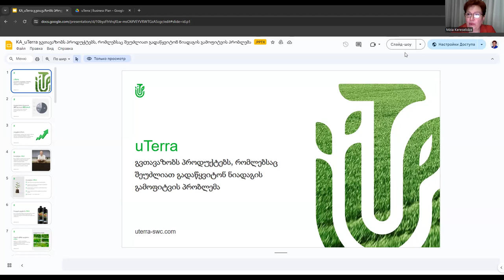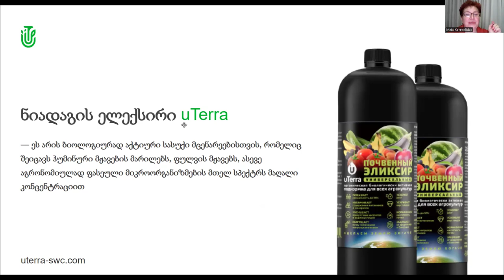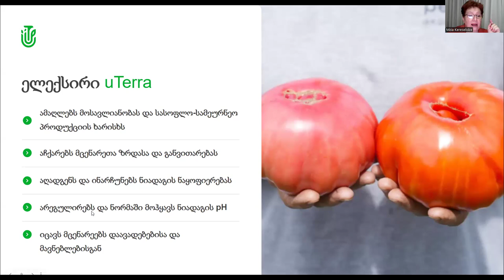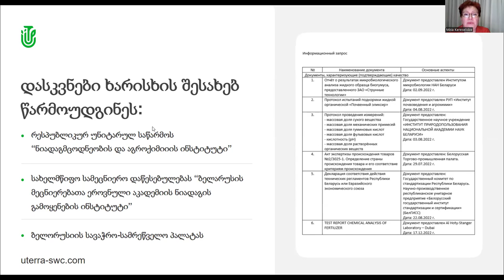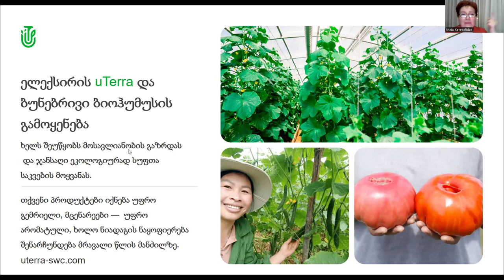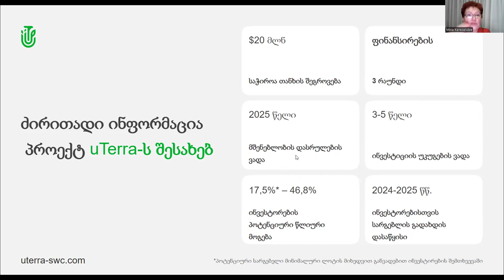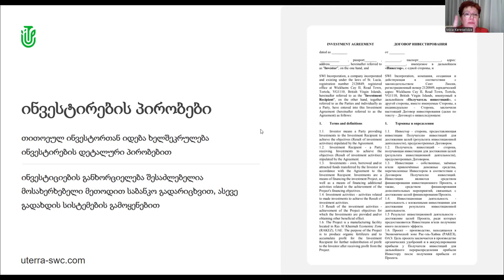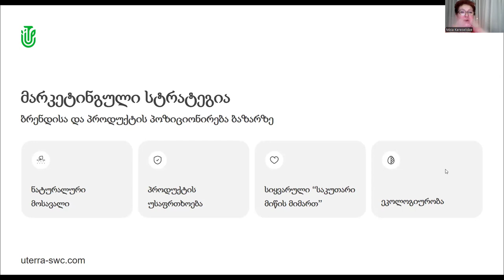16.07.2024, 21:00 МСК (22:00 по Грузии) Mzia Kereselidze, грузинский язык, Презентация "uTerra"